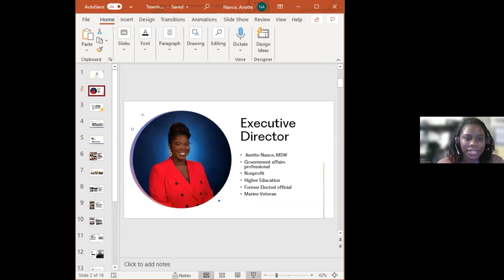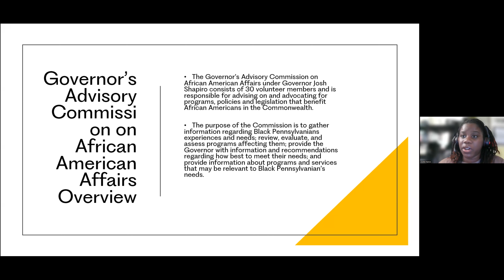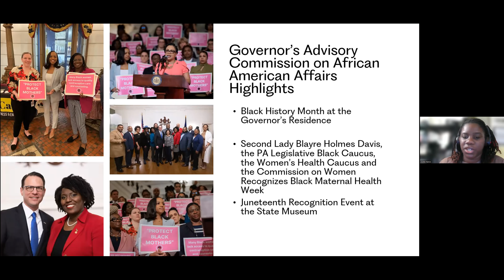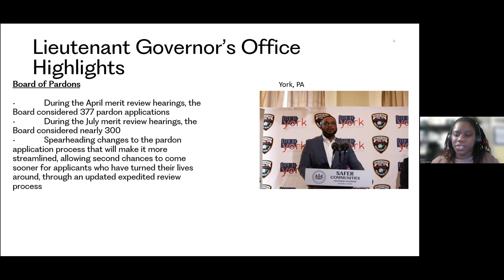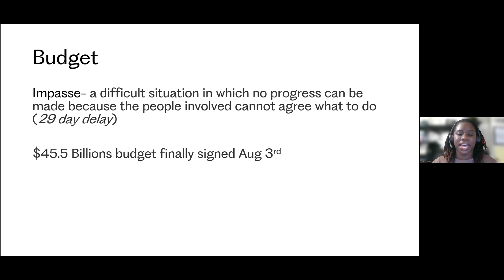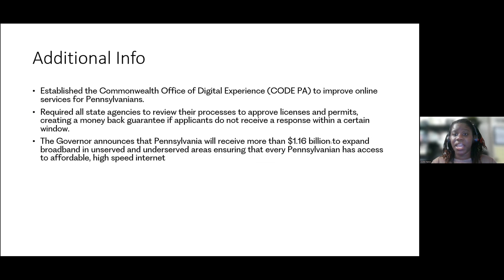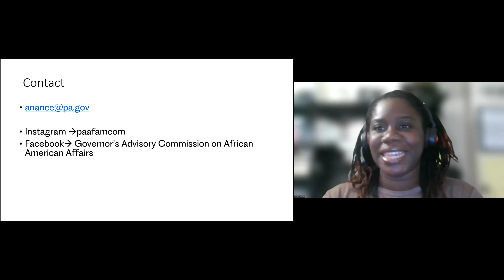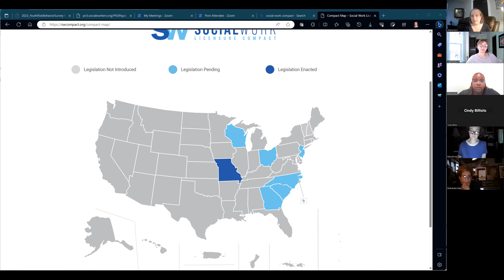August 2023 Town Hall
Recording of the Town Hall meeting which occurred on August 29, 2023.  Guests included Sierra McNeil, Angie Armburst, and the Executive Director of Governor Shapiro's Commission on African American Affairs, Anette Nance.  Topics included the Pennsylvania state budget, mental health funding and workforce development, the social work compact, and the upcoming NASW-PA annual conference.